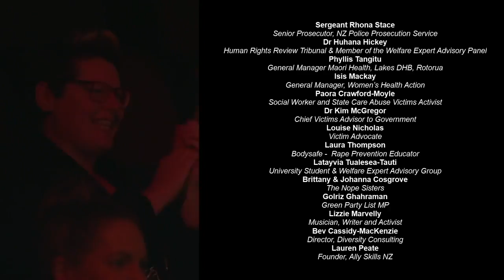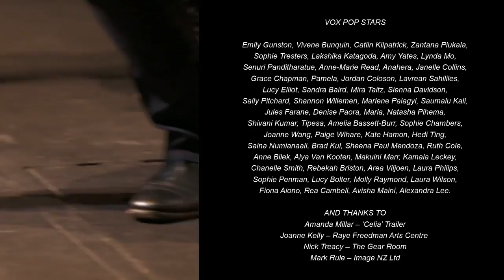What Women Want: A healthcare revolution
Dame Margaret Sparrow was 21 when she gave herself a DIY abortion. Today, health remains a huge focus for NZ women.

What Women Want is hosted by Alison Mau and features a powerful line-up of women in conversation. This is part four of four.

What Women Want is supported by PwC, who value equality in the workforce.

This project is made with the support of NZ On Air.